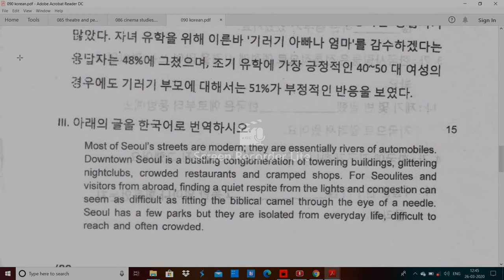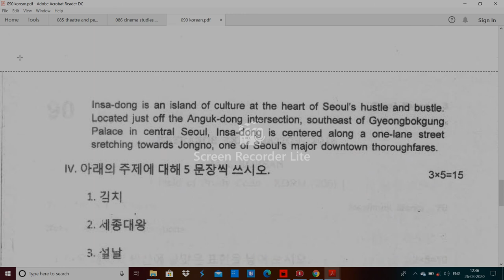JNU 090 korean MA entrance paper 2018 by hitesh kumar